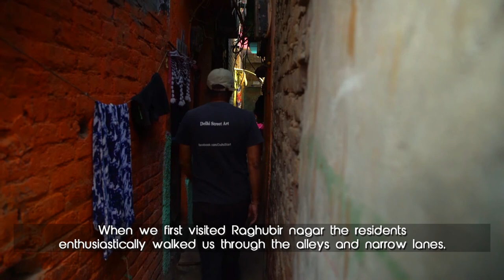Creation of a one of a kind Street Art Village at a basti in Raghubir Nagar, New Delhi by team DSA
When the Delhi Street Art team first visited Raghubir Nagar basti, we were welcomed by the warmth of the residents and excited by the possibilities that the location offered to create a one of a kind Street Art Village right in the heart of the capital city of New Delhi. We knew from the get go that this was going to be one exciting creative adventure. Once we got started it was an even more immersive and engaging  public art experience than we had anticipated. We made many new friends in the community, discovered local creative talent and most of all took away memories that the team would cherish for a long long time! A big word of thanks to Member of Parliament from West Delhi - Parvesh Sahib Singh Verma - for his support in making this initiative a success.